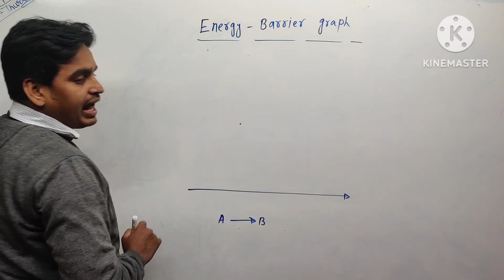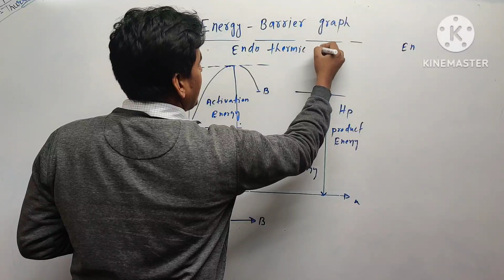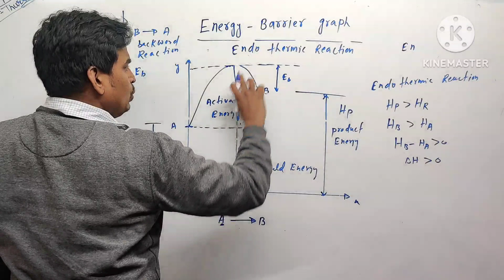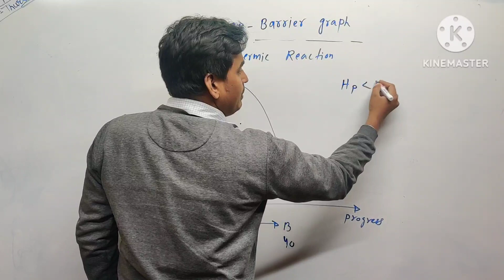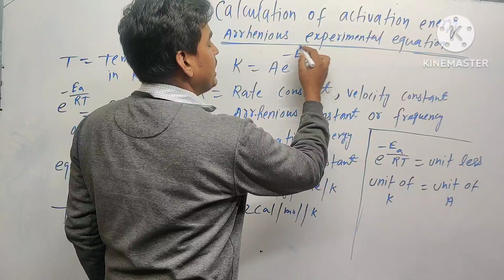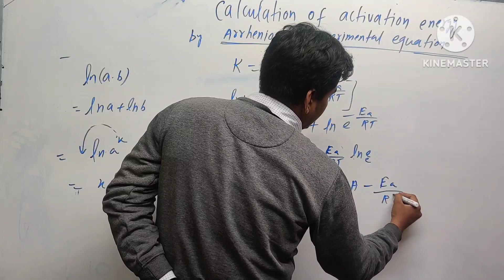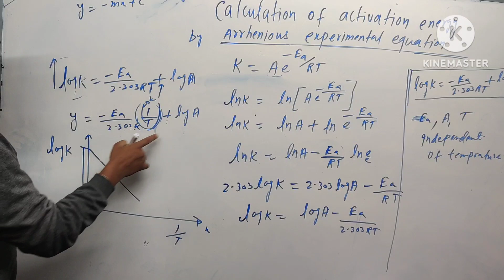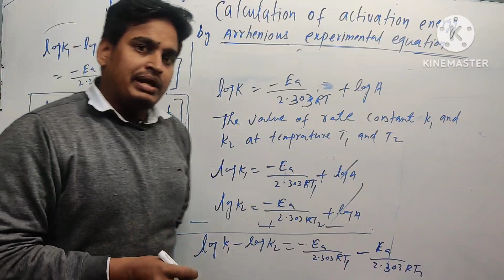state board 12 chemical kinetics chemistry 12|Nadeem sir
[ rate of reaction chemistry
rate of reaction chemistry practical
cbse class 12
internal energy
threshold energy
[ threshold energy class 11
[ rate of reaction chemistry physics wallah
chemical kinetics class 12
 chemical kinetics class 12 unacademy
[: chemical kinetics class 12 unacademy neet
Nadeem: chemical kinetics class 12 one shot
[ chemical kinetics board
: chemical kinetics board levelchemical kinetics class 12
cbsc class 12
internal energy
threshold energy
Chemical kinetics# Bounce back
[1/13, 11:33 AM] I Nadeem: Chemical kinetics neet jee
Jee chemistry
Chemical kinetics one shot
[Chemical kinetics